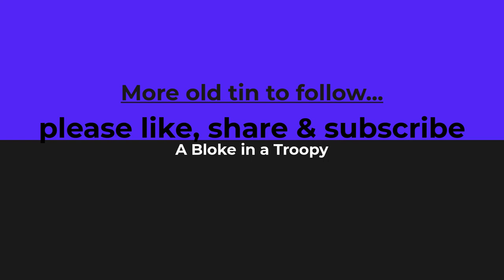Barn find ? Shed find ? HK GTS Monaro, HQ Monaro, VW Matador, HK Monaro, Old tin Hunting Rare cars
The seventh episode of my Australian wide Tin Hunting pics, Monaro's galore in this lot of pics.  Enjoy the pics for what they are, Thanks and be sure to checkout my other videos.